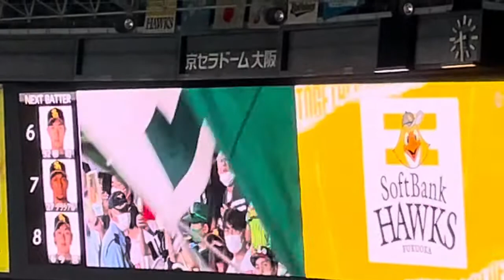福岡ソフトバンクホークス✨ラッキーセブン 『いざゆけ若鷹軍団』ビジター 京セラドーム大阪 22.9.10.